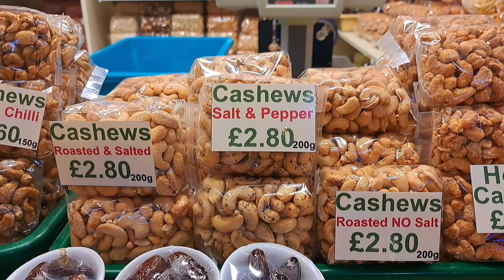A day with me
A vlog about some of my activities today.
Fish shopping and picking up some medication from my local pharmacy and a bit of sight seeing just around some areas in Sheffield.

It's holiday season and I will be enjoying my city